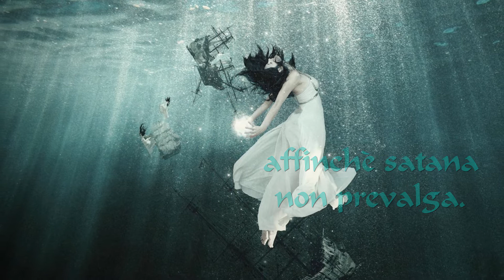Messaggio di Medjugorje - 25 Febbraio 2022